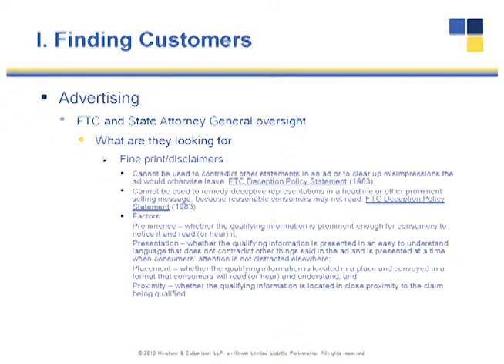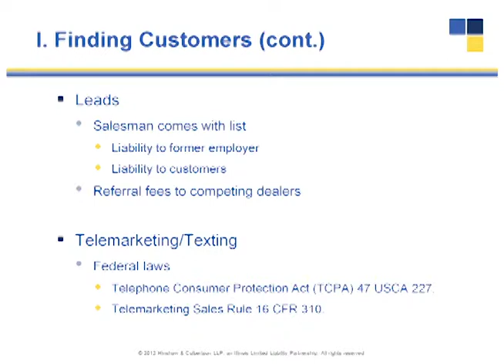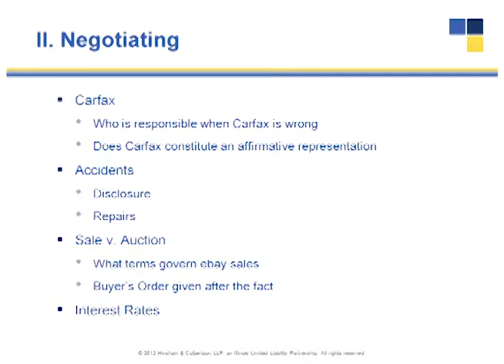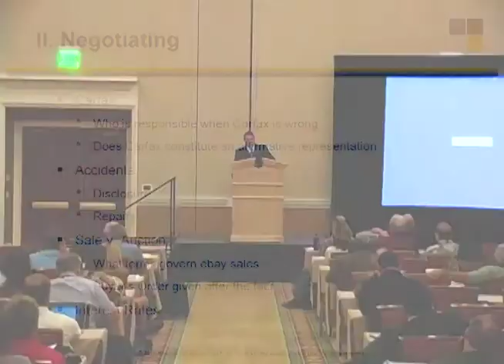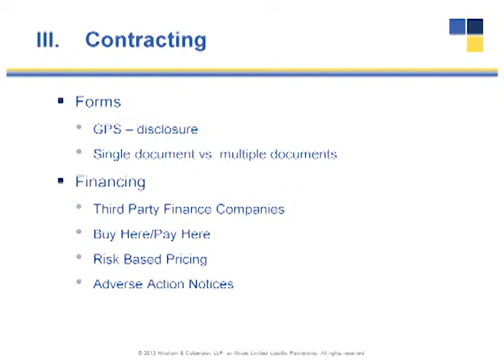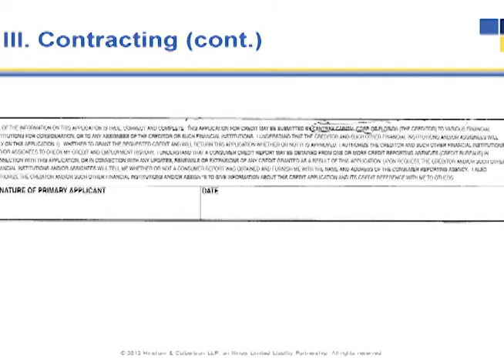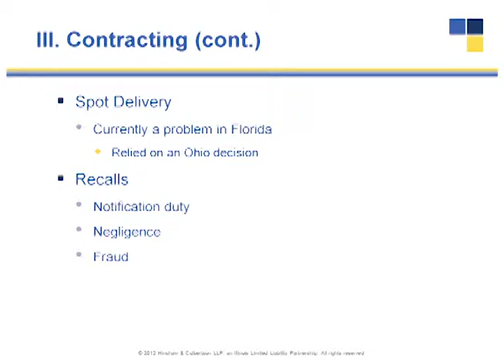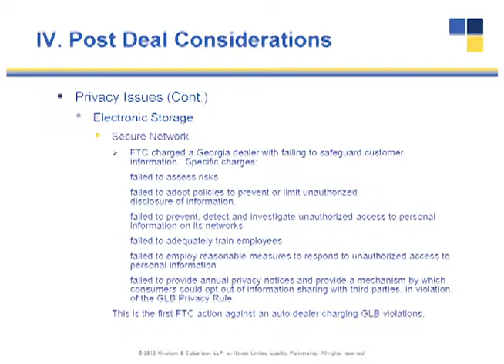SALES TEAM PRACTICES THAT WILL LAND YOU IN COURT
Is your sales team ready to hit the floor? Are they doing a good job with leads? How many deals can they close in a week? Sure, they can sell cars, but do they know the legal issues involved in those sales? You may be surprised, so don't miss this session! Presented by Rob Sickles, Partner, Hinshaw & Culbertson, LLP.